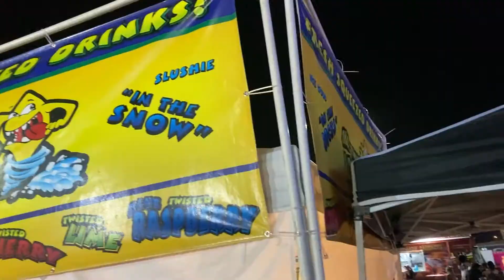VLOG #3 FOODIE FEST